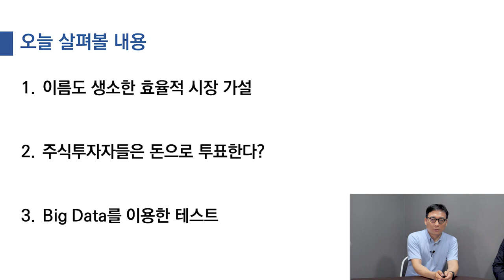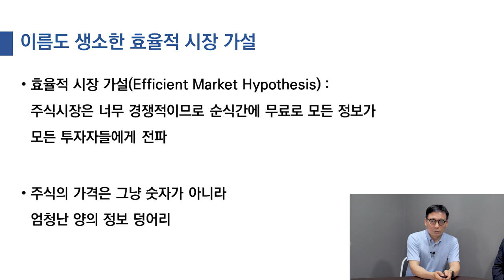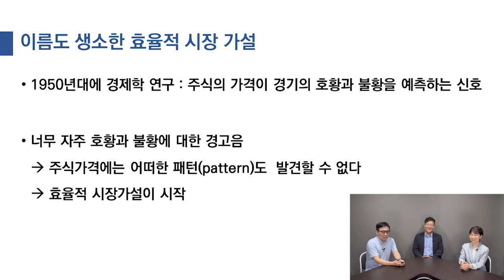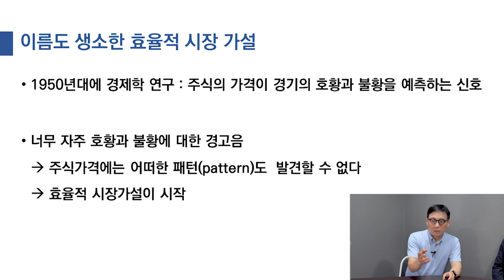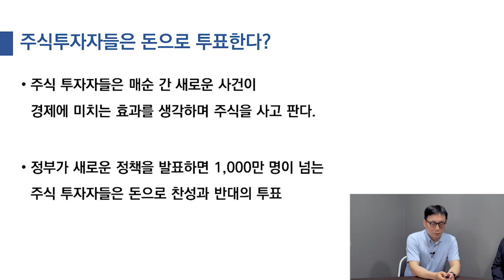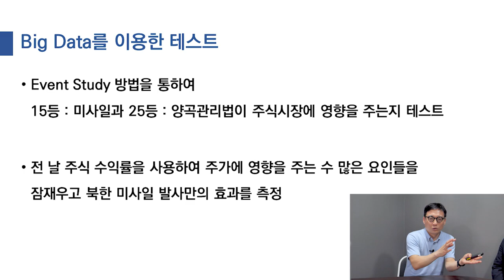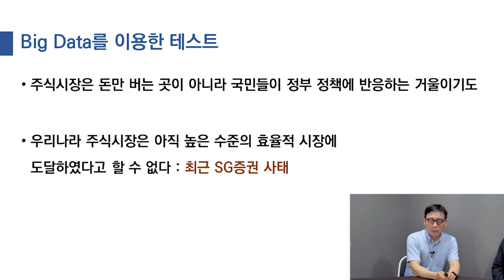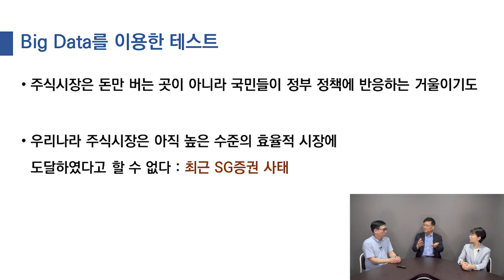무슨 일이 터질 때마다 주식이 오르락내리락, 큰일인데도 안 그러는 경우가 있다고?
[타임라인]
00:00 인트로
00:36 오프닝
01:09 오늘의 주제 (새로운 정책 발표할 떄 주가지수를 봐야할까?)
02:00 차례
03:12 효율적 시장 가설
10:49 주식투자자들은 돈으로 투표한다?
13:51 빅데이터를 이용한 테스트
17:25 북한 미사일 도발, 양곡관리법 테스트
20:42 결론 그리고 SG증권 사태
23:32 엔딩